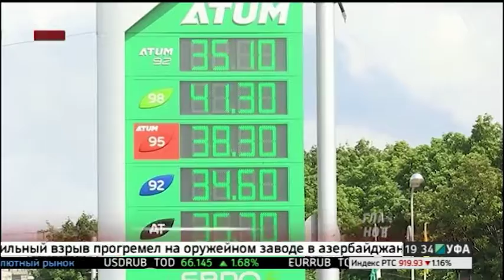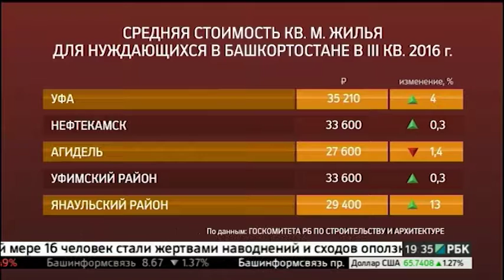Башкортостан может экспортировать до трети продукции с/х. РБК-Уфа 26.07.2016 19-30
Башкортостан ориентируется на экспорт сельскохозяйственных товаров. Республика полностью обеспечивает себя и готова продавать за пределы региона и страны около 30% продукции села.

Комментирует Ирек Мухаметдинов, заместитель премьер-министра Правительства РБ.

Ставь палец в верх!